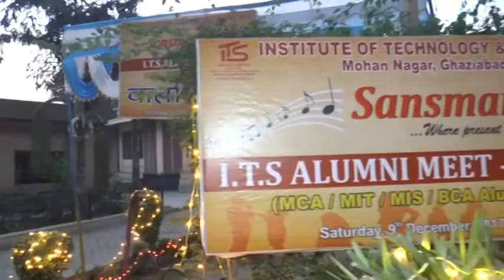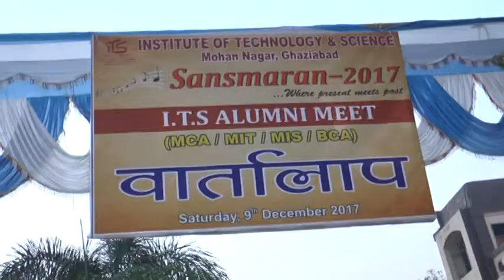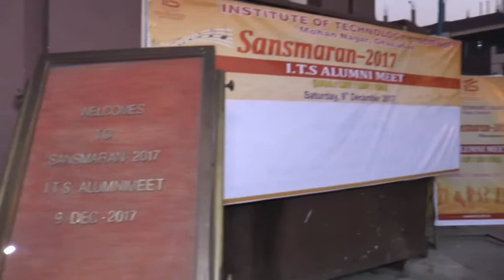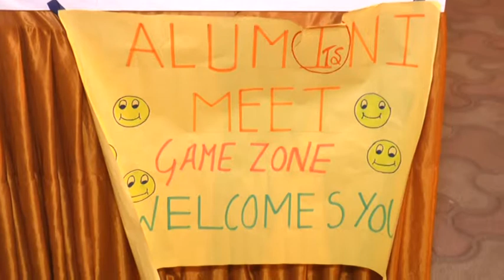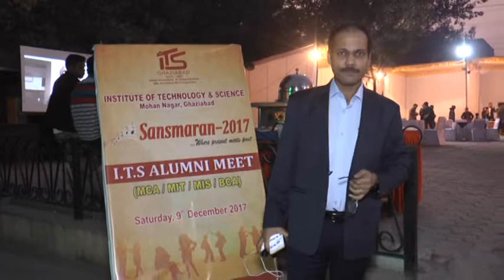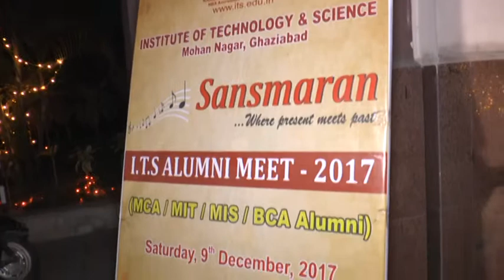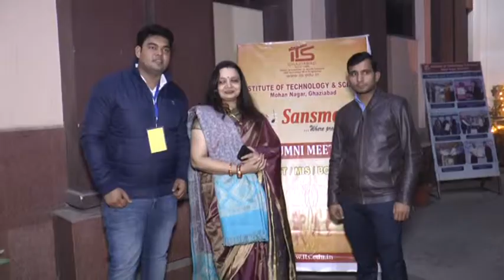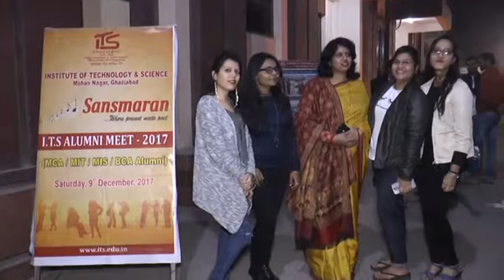I T S Annual Alumni Meet 2017 of IT Programmes MCA/ MIS/ MIT/ BCA on 9/dec/2017 Part 3